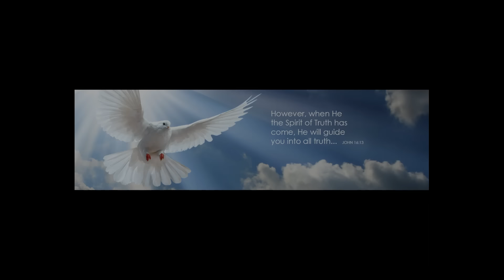"Paul Fantezie & Marian Mexicanu - CAND S-A NASCUT BAIATUL MEU [2018]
PAUL FANTEZIE & MARIAN MEXICANU - DEDICATIE PENTRU VALI GRUIA SI BAIATUL LUI LUIS - CAND S A NASCUT BAIATUL MEU
STUDIOU - AV RECORDS - 2018 Canal administrat de BrandTubeNetwork